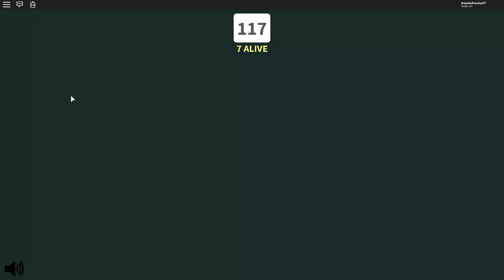ENCONTREI O MEU JOGO... 😂😂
🐼Pessoal nesse vídeo joguei um jogo chamado EAT or DIE
Onde você deve comer muitooo para sobreviver ao GIGANTE...
O vídeo está muito engraçado assistam até o final!

🐼Nome do Jogo - EAT or DIE

NatashaPanda